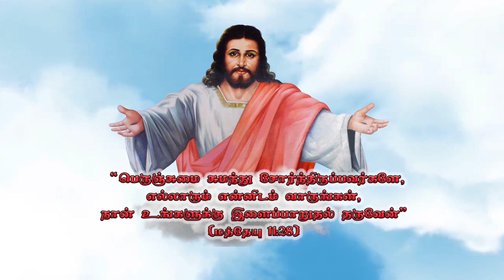இயேசுவின் பின்னால் | நாள்: 29 |அருங்கொடை இல்லம் - திருச்சி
செய்தி: அருட்பணி, அமல்ராஜ்
பாடல் : சகோ , இன்பநாதன்

Creative Head :
Rev.Fr. Amalraj

Production Team :
 AKI MEDIA TEAM

TRICHY ARUNGKODAI ILLAM (Catholic Charismatic Centre)
 49-K, Bharathiar Salai,

Rev., Fr. Amalraj (Director)

MARRIAGE BUREAU : (10:30 AM - 04:00 PM, Sunday Holiday)